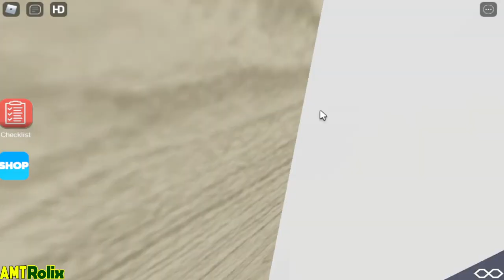ROBLOX - How To Get 27 BADGES in Find The Bear Gummys! - Gameplay - iOS / Android & PC Games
📃Game Description: this game was highly inspired by find the markers in some ways.

Ive been creating for many years and me and my team spent lots of time making this game so please support it!